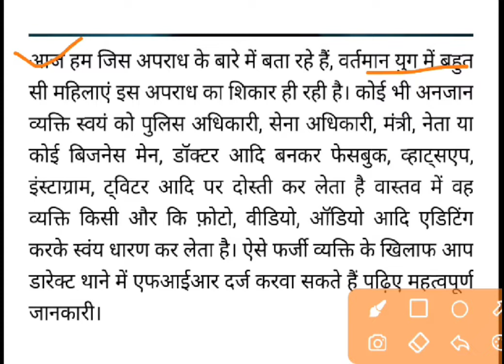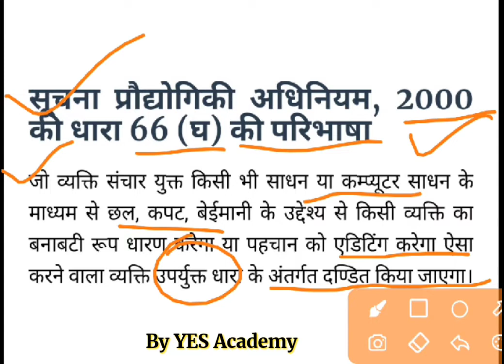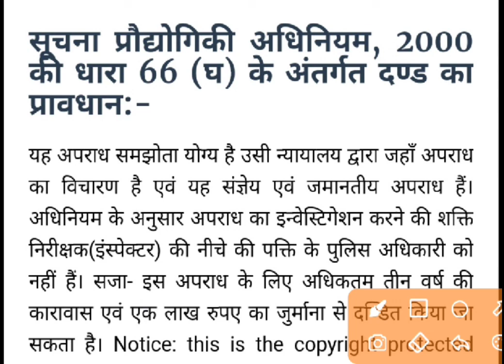किसी दूसरे का फोटो या नाम चुराकर अपनी प्रोफाइल पर लगाना कितना गंभीर अपराध है पढ़िए- IT Act, 2000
आज हम जिस अपराध के बारे में बता रहे हैं, वर्तमान युग में बहुत सी महिलाएं इस अपराध का शिकार ही रही है। कोई भी अनजान व्यक्ति स्वयं को पुलिस अधिकारी, सेना अधिकारी, मंत्री, नेता या कोई बिजनेस मेन, डॉक्टर आदि बनकर फेसबुक, व्हाट्सएप, इंस्टाग्राम, ट्विटर आदि पर दोस्ती कर लेता है वास्तव में वह व्यक्ति किसी और कि फ़ोटो, वीडियो, ऑडियो आदि एडिटिंग करके स्वंय धारण कर लेता है। ऐसे फर्जी व्यक्ति के खिलाफ आप डारेक्ट थाने में एफआईआर दर्ज करवा सकते हैं देखिए महत्वपूर्ण जानकारी।

@YES Academy